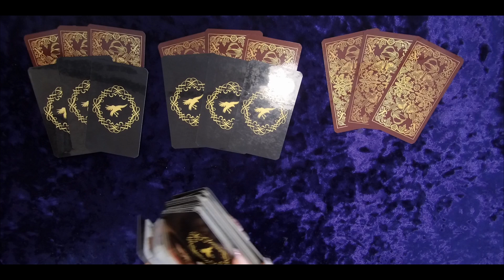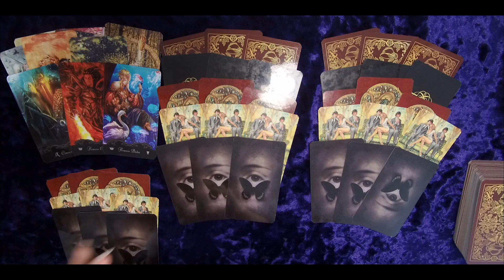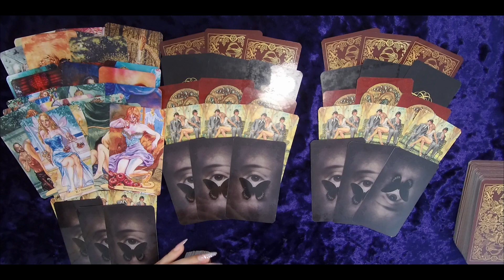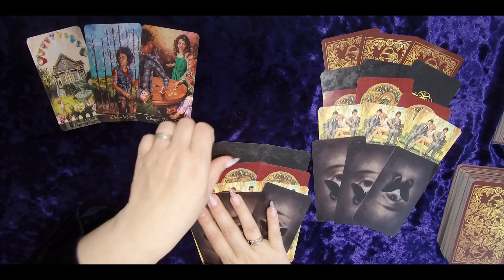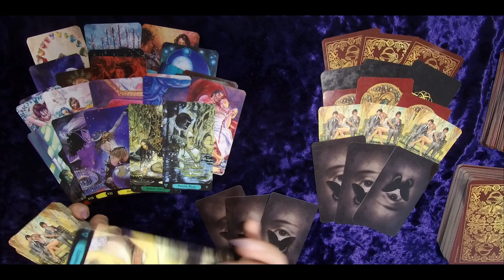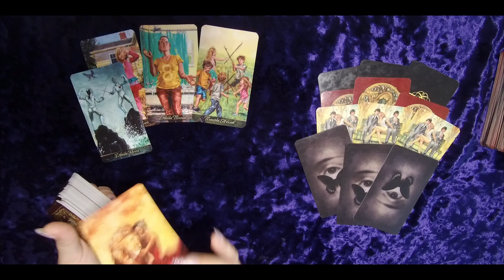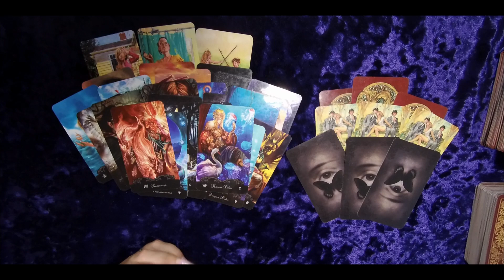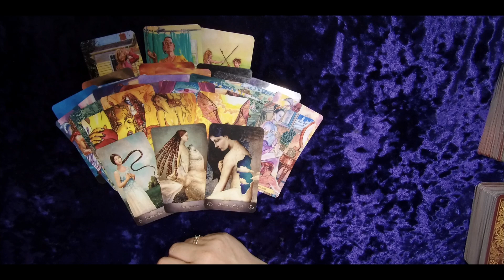🔥МЫСЛИ МУЖЧИНЫ О ВАС СЕЙЧАС | Таро гадание онлайн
ВСЕ ЕГО МЫСЛИ У ВАС НА ЛАДОНИ...КАКИЕ МЫСЛИ О ВАС НЕ ДАЮТ ЕМУ ПОКОЯ? Самая ОТКРОВЕННАЯ его правда О ЛЮБВИ к Вам О ЧЕМ ОН ДУМАЕТ СЕГОДНЯ?ЧТО ОН ДУМАЕТ ОБО МНЕ ПРЯМО СЕЙЧАС сегодня В ДАННУЮ МИНУТУ? Его Мысли и Чувства Любовь к Вам Сегодня ОТКРЫВАЕМ ВСЕ ЕГО СЕКРЕТЫ ТАЙНЫЕ ПЛАНЫ 🍒ЕГО ИСТИННОЕ ОТНОШЕНИЯ К ВАМ. КАКИЕ У НЕГО НАМЕРЕНИЯ.
ЕГО ЧУВСТВА К ВАМ ПРЯМО СЕЙЧАС.
1вар-02:15
2вар-22:14
3вар-40:55
его мысли о вас таро, его мысли о вас сегодня, какая мысль о вас сводит его с ума, что он думал о вас сегодня таро, таро, гадание онлайн, таро онлайн, манара таро, расклад, гадание на мужчину,olga taro,таро сегодня, гадания таро, его мысли и чувства ко мне сегодня, мужчина его мысли,olgasuntaro новые расклады таро, нужна ли я ему таро, что он думает обо мне сегодня, что он чувствует ко мне, что он хочет от меня таро, какая я в его глазах таро, МЫСЛИ МУЖЧИНЫ О ВАС СЕЙЧАС